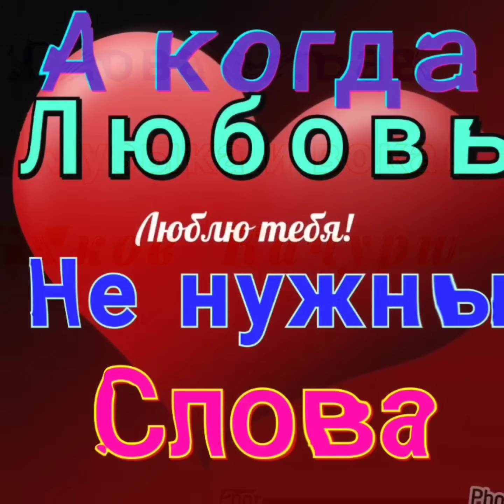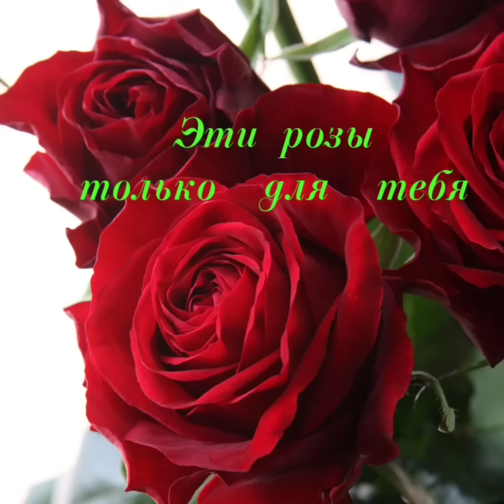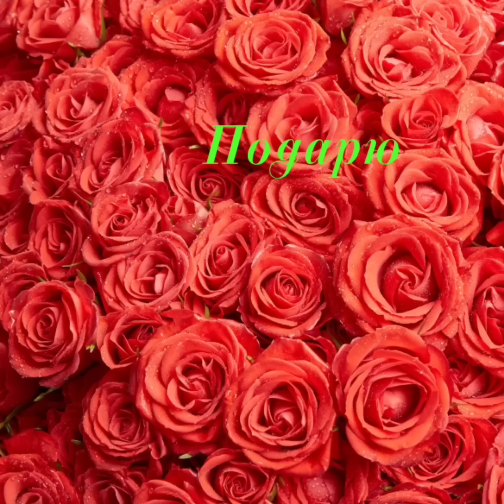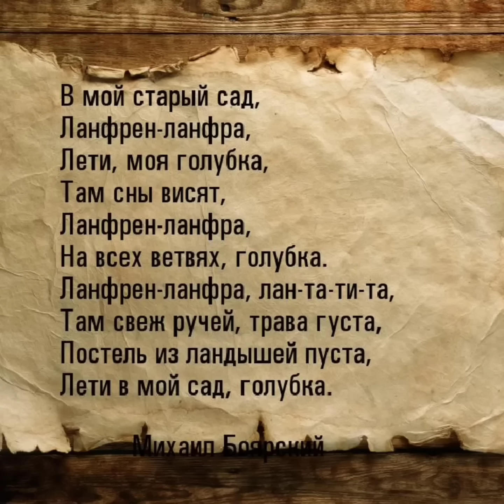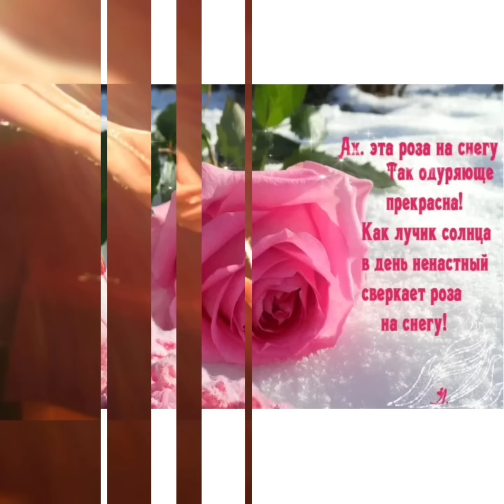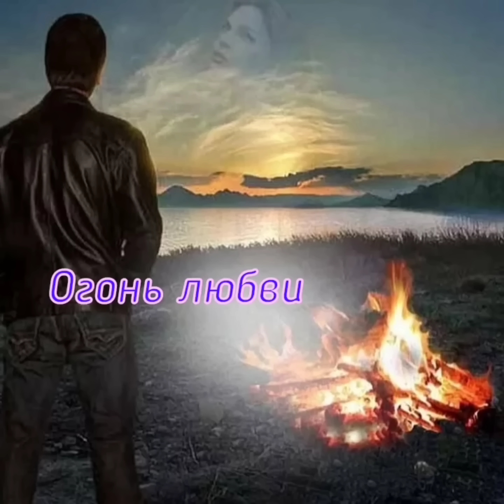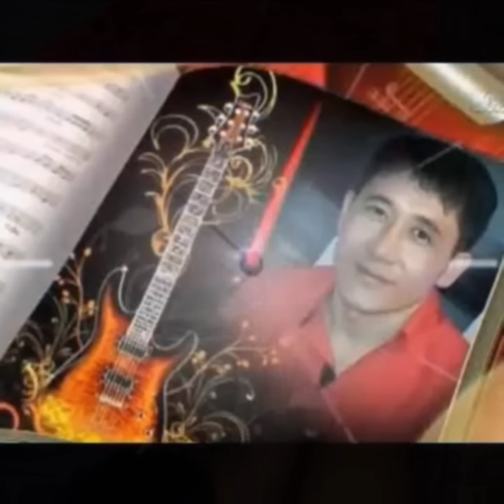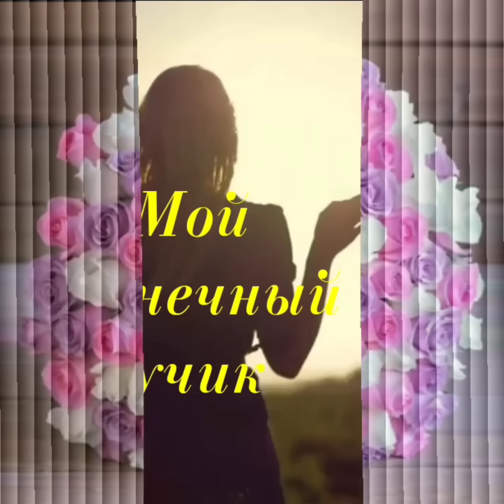золотые хиты лучших исполнителей о любви ❤️